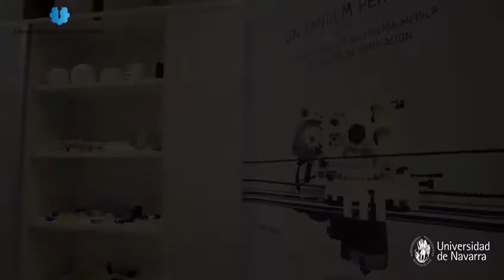Laboratorio de Ingeniería Médica | Facultad de Medicina # Universidad de Navarra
La Facultad de Medicina de la Universidad de Navarra cuenta con un pionero Laboratorio de Ingeniería Médica. Creado en 2015, su objetivo es aportar soluciones prácticas docentes y sumar a la estrecha colaboración que existe entre los diferentes departamentos de la Facultad, servicios de la Clínica Universidad de Navarra y los laboratorios del Centro de Investigación Médica Aplicada (CIMA).